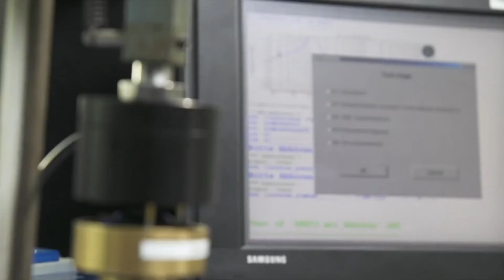드러머 이상훈 - AKG K812 (REFERENCE HEADPHONE)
이승철 황제 밴드의 드러머 이상훈이 자신있게 추천하는 AKG의 레퍼런스 헤드폰 K812!

"한 번 들어보시면, 지금까지 들었던 음악에서 정말 새로운 느낌을 받을 수 있다"